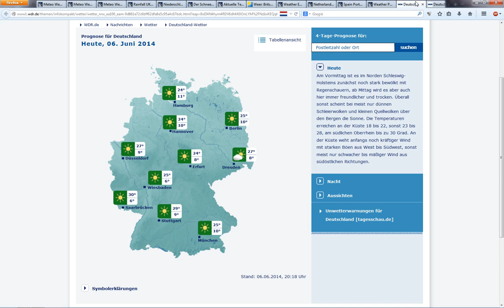6.6.2014 Chemtrails CLOUDS weather wetter manipulation HAARP radar anomalies